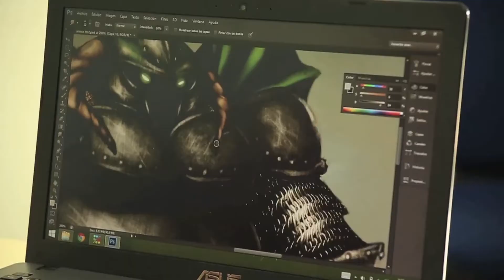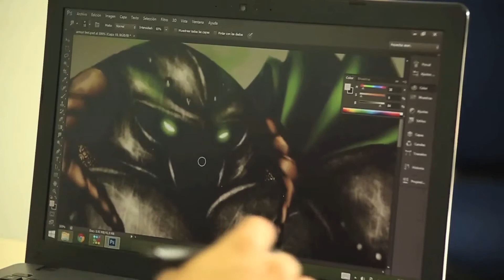PERSONAJES UTP - ADRIÁN MONTOYA ILUSTRADOR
En este capítulo conoceremos a Adrian Montoya, un joven ilustrador estudiante de Licenciatura en Artes Visuales. Todos los miércoles, Personajes UTP.